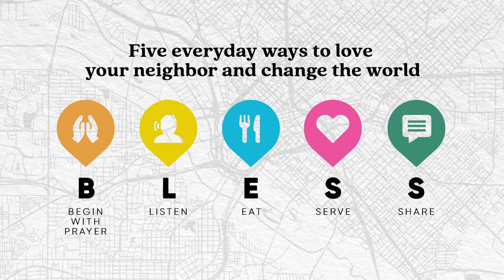Acts: The People of the Church // Dr. Jeff Warren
PRIMARY SCRIPTURE: ACTS 6:1-7
KEY POINTS
Every disciple of Christ is:
1)    a member of Christ’s Church
2)    a minister of Christ’s Gospel
3)    a missionary of Christ’s Kingdom
Most importantly, every disciple of Christ is a servant of Christ.
MEMORY VERSE
Ask God to write this word on your heart this week:

“And he gave the apostles, the prophets, the evangelists, the shepherds and teachers, to equip the saints for the work of ministry, for building up the body of Christ,”

1: The late Baptist preacher, Charles Spurgeon, said, “Every Christian here is either a missionary or an impostor… Recollect that. You either try to spread abroad the kingdom of Christ, or else you do not love him at all.”

What is your response to Spurgeon’s bold statement?

Why do you think Spurgeon equated love for Christ with global witness?

2: The late British missiologist, Lesslie Newbigin, wrote, “It is helpful to recall the distinction made earlier between mission as a dimension of the Church’s whole life, and mission as the primary intention of certain activities. Because the Church is the mission there is a missionary dimension of everything that the Church does.”

What do you think Newbigin meant when he wrote, “the Church is the mission?”

How does your understanding of church shift when you consider what “the Church does,” rather than who the church is? What does the church do?

3: If every disciple of Christ is a member of Christ’s Church, how are you participating in the body of Christ? In other words, who is walking with you as you walk with Jesus?

4: If every disciple of Christ is a minister of Christ’s Gospel, who are you serving the gospel to? In other words, what is your ministry?

5: If every disciple of Christ is a missionary of Christ’s Kingdom, where is your Kingdom witness spreading? In other words, where are you going with the good news of Jesus?

6: What gifts has the Holy Spirit entrusted to you for the building up of the body of Christ?

7: How is God spurring you on to serve with us at PCBC?

Fill out this form to let us know how God is leading you to serve with us as we join together in the work of God here at PCBC and beyond.*

*We specifically ask you to consider serving in our preschool and kids’ ministries at PCBC, as that is where we have the greatest need for disciples of Christ to step up and serve with us at this time.

PRAY
Lord, thank you for setting us free and sending us out in your name above all names. We confess we have spent too much time giving our lives to other names or trying to make a name for ourselves. Show us the glory of your name – the only name under heaven by which we must be saved (Acts 4:12). Show us the power of your name – that in your name the nations will put their hope (Matthew 12:21). Show us how to live our lives for the glory of your name, in the power of your name, as we deny ourselves, take up our cross daily, and follow you, Lord Jesus (Luke 9:23).

·      Acts of the Apostles (The Pillar New Testament Commentary) by David Peterson
·      Acts (Baker Exegetical Commentary on the New Testament) by Darrell Bock